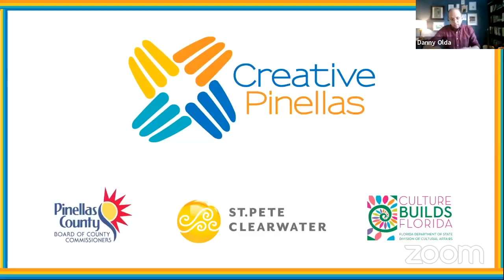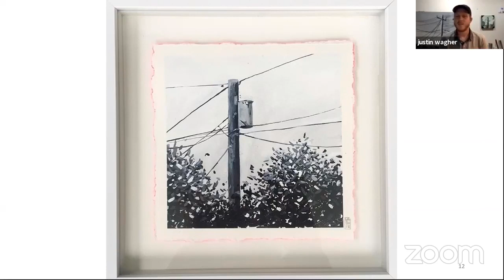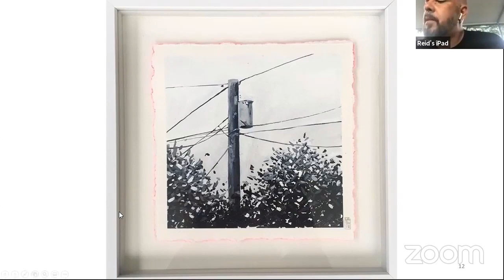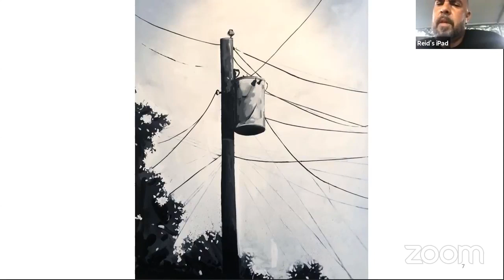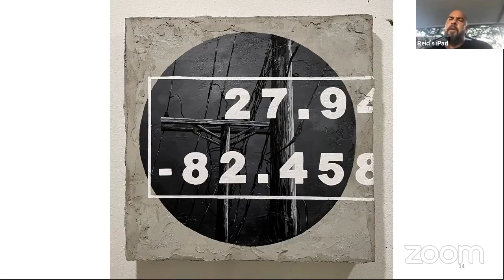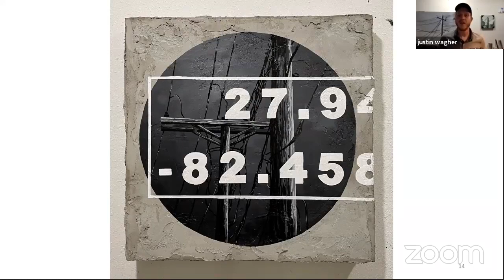Friend of a Friend - Reid Jenkins and Justin Wagher - Episode 9